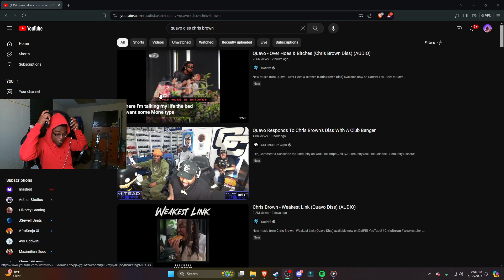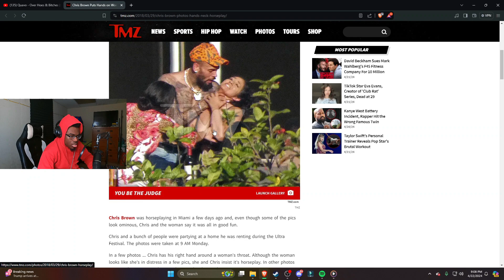QUAVO RESPONDED AND... | QUAVO - Over Hoes & Bitches (Official Audio) REACTION